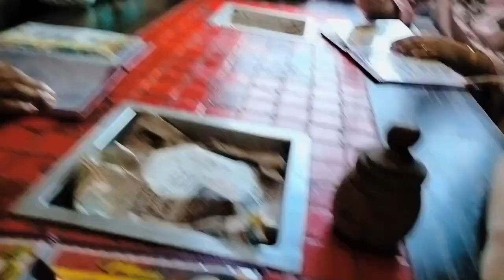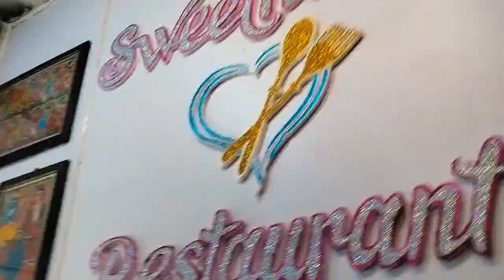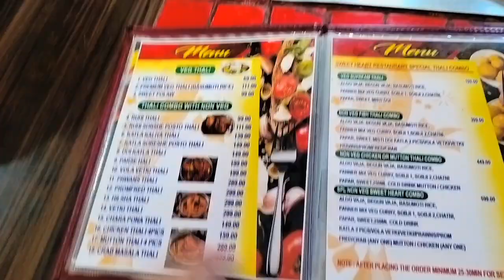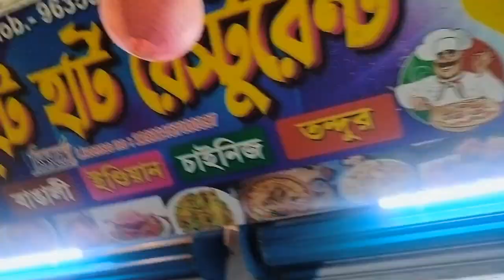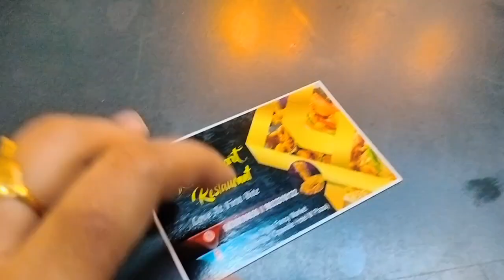breakfast ke saat lunch me kiya try kiya#QUEEN SHAHREBA ASGHAR#viral#yt#dawat